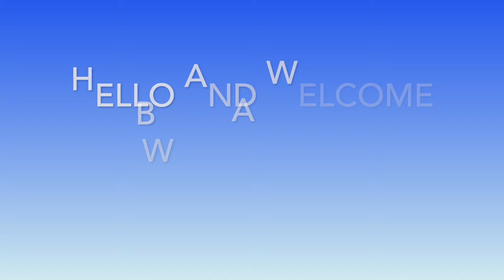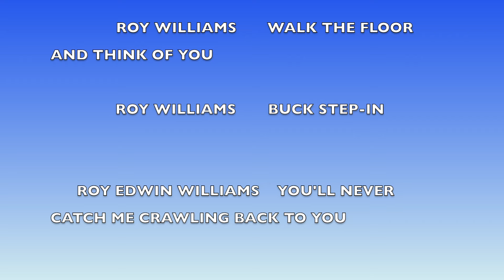Vlog 141, Narrowboat fit out - FIRE HEARTH TRIMS and THE CABLE TRAY COVER (WELL A BIT OF IT).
Hello Everyone, Well it's been a long time coming but we have finally put together a vlog this week. We have had a great time this summer cruising Wanderlust and have just a few more weeks before we go into a marina for a winter mooring. We still have some footage of the boat build and plenty of footage from our cruising this year. You will get to see this over the winter as we sift through the memory cards and hard drives stacking up. Hope you enjoy 👍